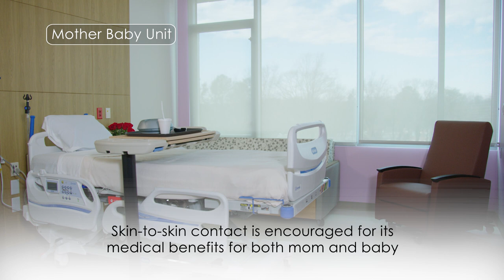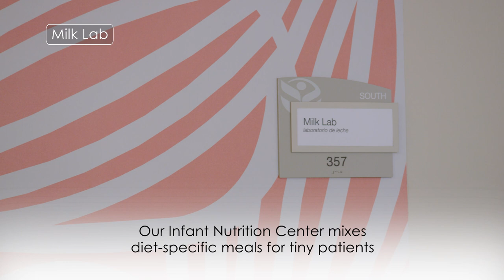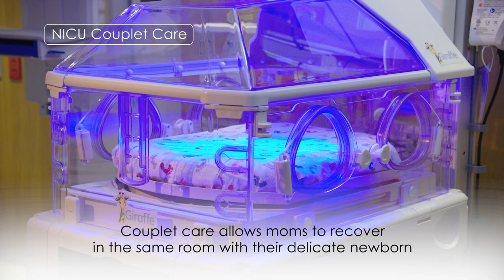Virtual Tour: Cone Health Women's & Children's Center at Moses Cone Hospital